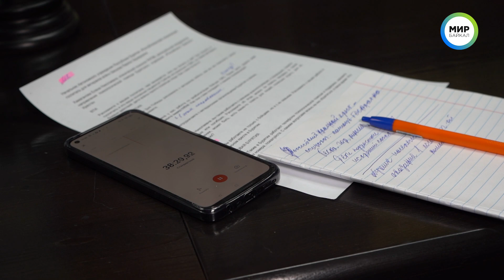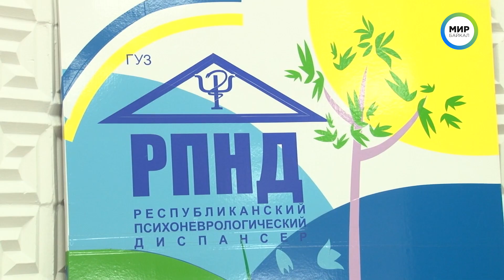В Улан-Удэ оказывают психологическую помощь участникам СВО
Республиканский клинический госпиталь для ветеранов войн – это многопрофильное медицинское учреждение, оказывающее специализированную помощь участникам боевых действий, категории населения «дети войны», а также населению старше трудоспособного возраста. Какая помощь оказывается, кого лечат и как туда попасть? Ответы на эти вопросы, смотрите далее.